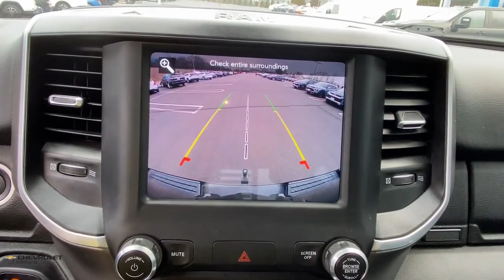2021 Ram 1500 Milford, Stratford, West Haven, New Haven, Bridgeport, CT UC6457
Diamond Black Crystal Pearlcoat Used 2021 Ram 1500 Big Horn/Lone Star available in Milford, Connecticut at Chevrolet of Milford. Servicing the Stratford, West Haven, New Haven, Bridgeport, CT area.
2021 Ram 1500 Big Horn/Lone Star - Stock#: UC6457 - VIN#: 1C6RRFFG3MN747855

VISIT CHEVROLET OF MILFORD FOR A HUGE SELECTION OF QUALITY PRE-OWNED VEHICLES AT AWESOME PRICES. OUR SUMMER PRE-OWNED SALES EVENT IS GOING ON RIGHT NOW. DONT MISS YOUR DEAL!brbrDiamond Black Crystal Pearlcoat 2021 Ram 1500 Big Horn/Lone Star 4WD 8-Speed Automatic 3.6L V6 24V VVT  ALL SALE PRICES INCLUDE BANK PARTICIPATION - MUST FINANCE THROUGH GMFINANCIAL.brOdometer is 6198 miles below market average!